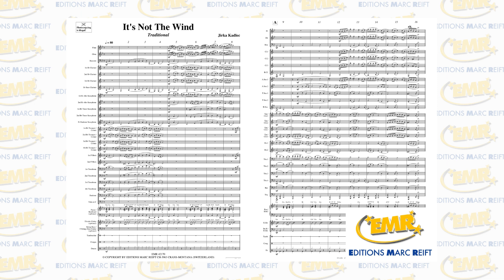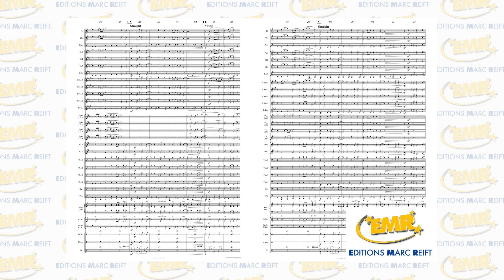Editions Marc Reift – It's Not The Wind (Jirka Kadlec) - for Concert Band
Marc Reift Orchestra